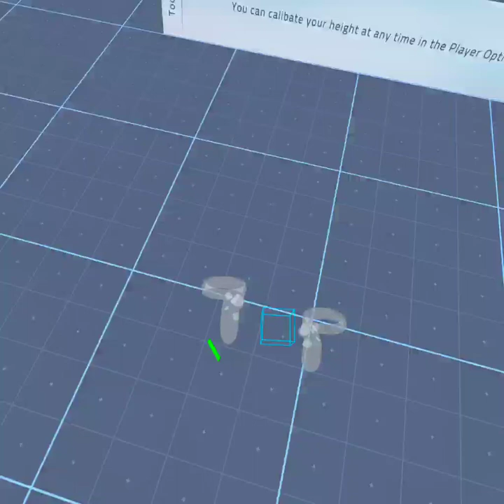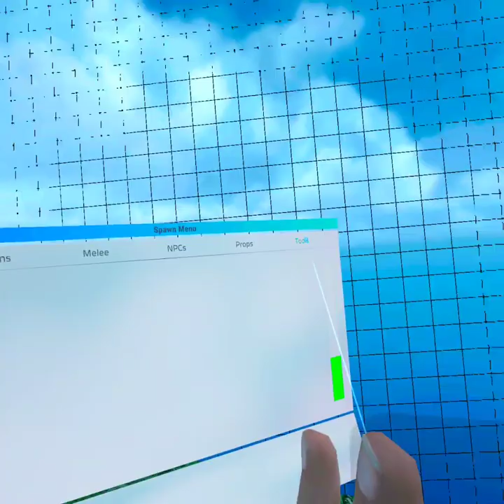building random stuff in bonelab